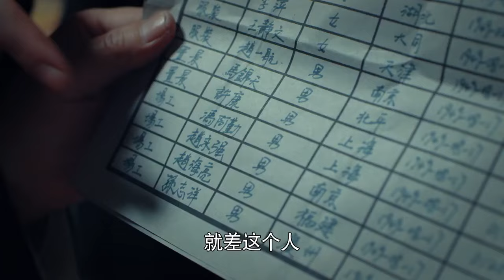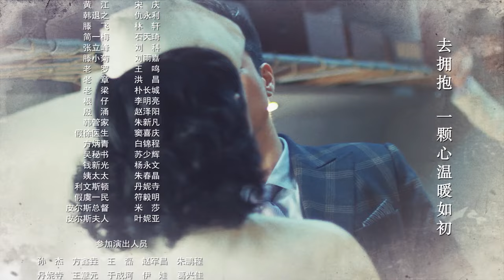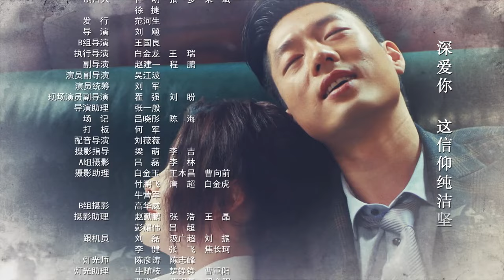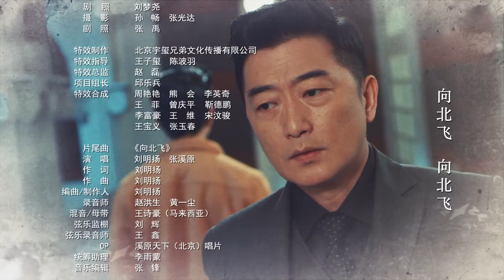【好看抗战剧】《顶级特工》26 | 有勇有谋的他深入虎穴付出生死代价与敌人正面较量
《顶级特工》讲述了1949年春，国民党政权在大陆节节败退，华航和远航两家航空公司迁移到香港。两航在香港竞争激烈，市场萎缩，面临着巨大的生存压力。一方面，腐败的国民党政府利令智昏，而英美资本势力虎视眈眈，妄图吞并两航资产。两航上下，数千名员工思乡心切，渴望回归即将建立的新中国参与建设。以聂云开、沈希言等为代表的我党各级地下组织成员，在党中央的领导下，深入两航内部，以自己的一腔热血和真情，感化了在历史关头犹豫不决的两航高层。他们积聚人心的同时，有勇有谋地和国民党反动势力巧妙周旋，为此前仆后继，付出了血与火、生与死的代价，终于在1949年初冬时节，成功策划了两航起义，十二架飞机载着两航的高层与技术骨干，从香港起飞，飞向了祖国的怀抱。